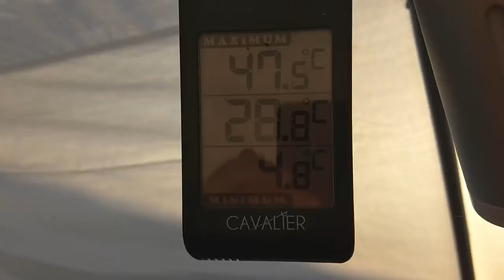PLANTATION DES PREMIERS PLANTS DE TOMATE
Accompagnez moi au potager, et plus précisément dans la serre pour planter les premiers plants de tomate de janvier. La terre a été préparée avec ajout de compost, de fumier de cheval et sera paillé d'ici quelques jours